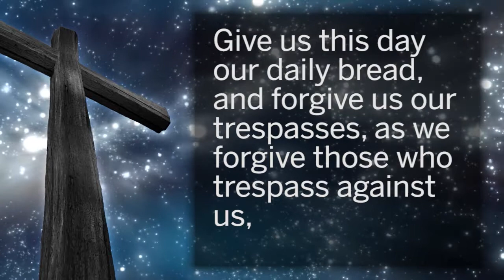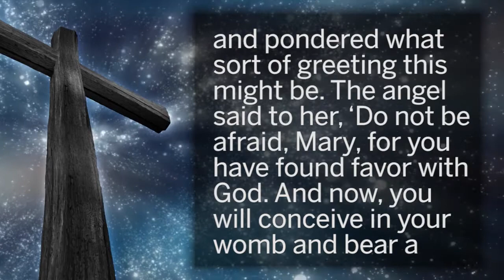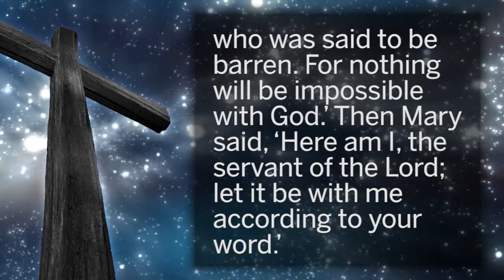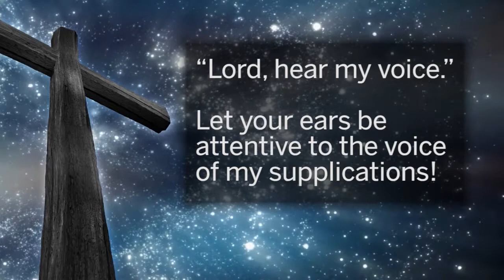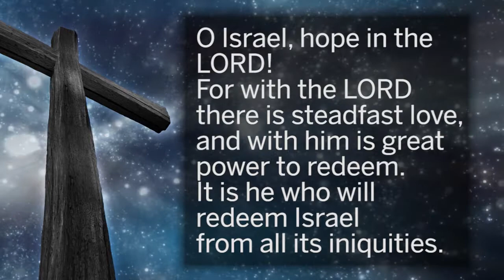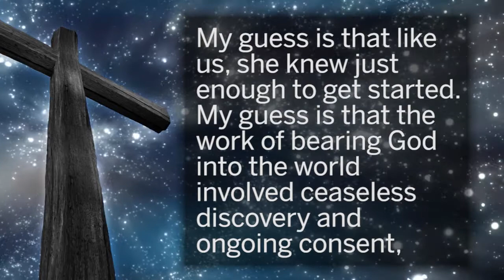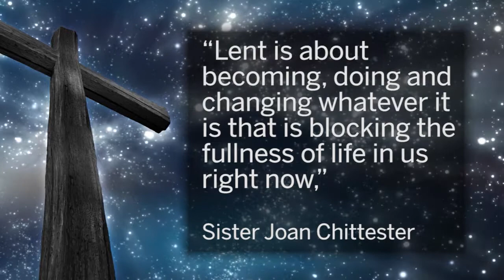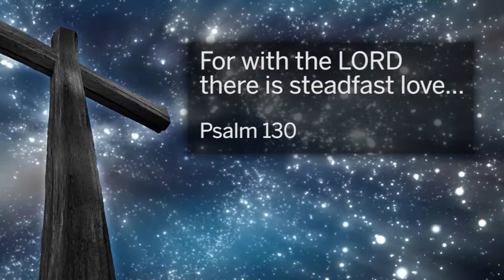Union Chapel Indy - Worship Service - The Big "Yes" - March 29, 2020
Union Chapel Indy -  Worship Service
The Big "Yes"